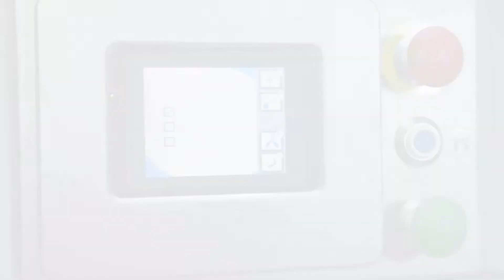Lumix Procut Automatic netting machine Emsens MF01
EMSENS designed a machine to put an elastic net automatically around food products.
The innovation is that the net is pre-cut according to a defined length and before being put around the product.

The cycle of this machine is completely automatic. The net used could be stored on bobbin or in bulk. With the MF01, the operator put manually the product into the machine before starting the automatic cycle.

Maximum productivity: 600 pieces/hour for a 280 mm product length.
The caliber of the product defines the machine specificities and cadence
Power: Electric control, pneumatic and electricity.
Materials: stainless steel and polymer
Machines building: EC2023/2006
Machines: EC2006/42
CEM: EC 2004/108